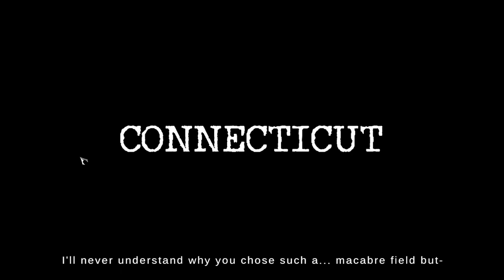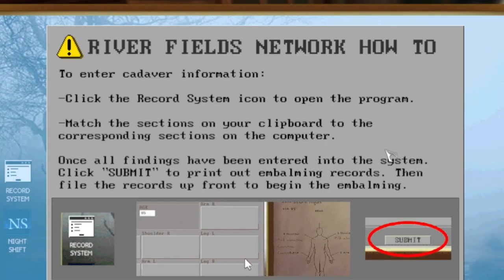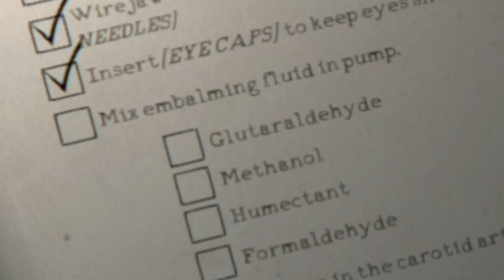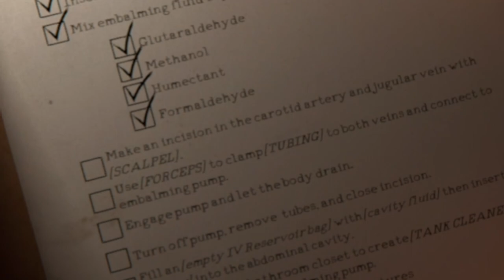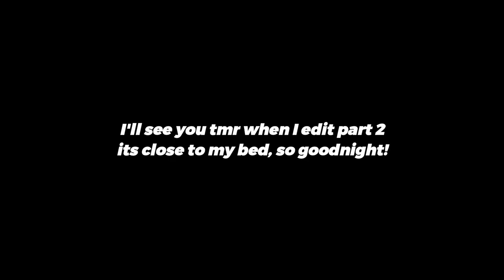THEY TRAPPED WITH A DEMON!!!| THE MORTUARY ASSISTANT gaming horrorgame PART#1